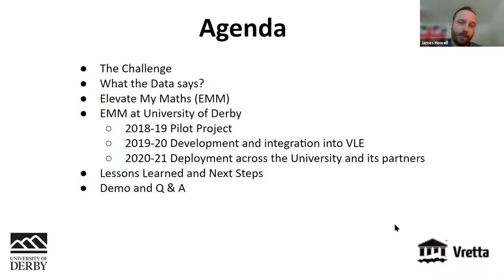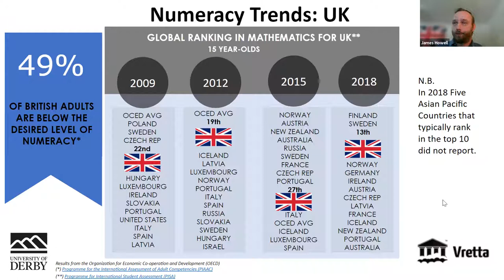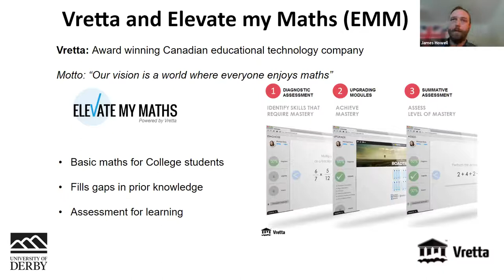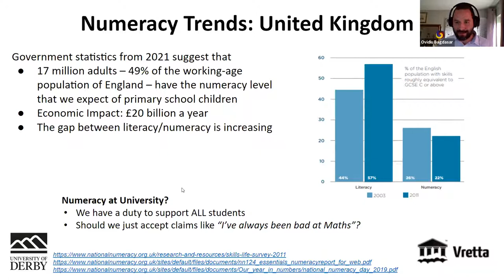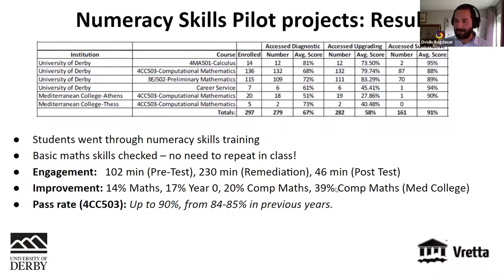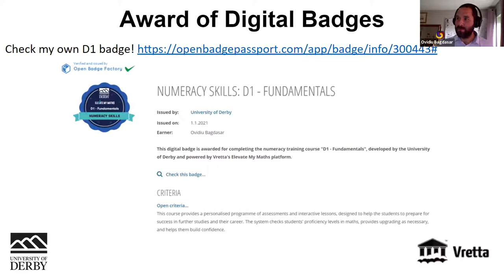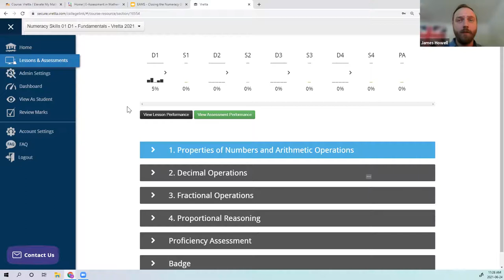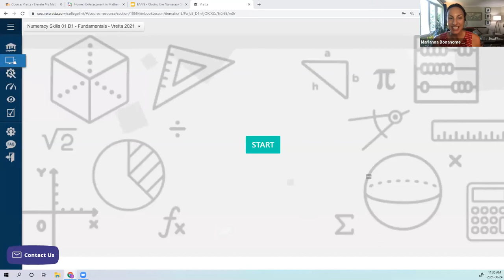Closing the Numeracy Gap with Elevate My Maths: A Case Study from University of Derby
A talk delivered at EAMS 2021 by Ovidiu Bagdasar, Universit y of Derby, UK and James Howell, Vretta Inc.